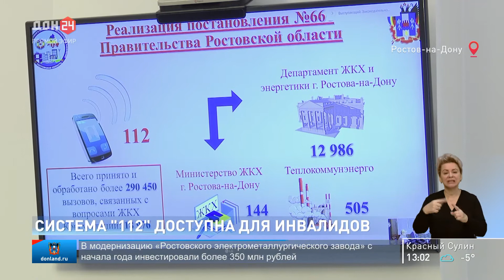Новости в 13:00 от 20.02.2021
00:43 По факту гибели двух рабочих на мосту по улице Стачки возбуждено уголовное дело
01:13 Ростовское управление здравоохранения может возглавить Ольга Мельникова
01:37 Система 112 доступна для инвалидов
02:38 Изменение в бюджете области на 11 млрд
04:51 Установка опор нового моста на Малиновского в Ростове ведётся без отрыва от графика
05:56 Реконструкция дорог РО
06:45 Поставщик сельхозтехники "Бизон" сможет продавать свой товар под брендом "Сделано-на-Дону"
09:04 Ростовскому храму передали Икону Преподобной Ефросиньи Полоцкой
12:11 Курс валют на сегодня